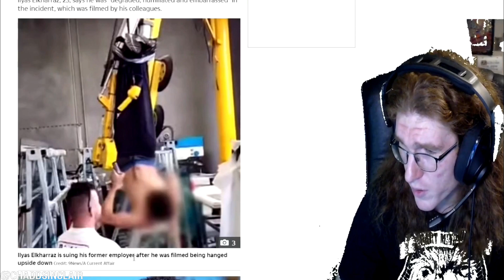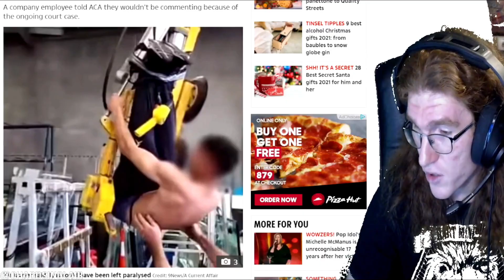Worker Hung Upside Down - Slapped By Workers In Savage Prank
Apprentice sues after being hung upside down in savage prank
A apprentice who was slapped while being hung upside down by his colleagues at a Christmas party is taking the company to court.